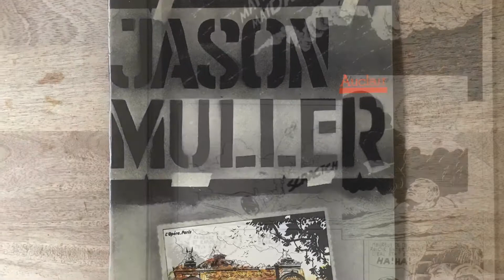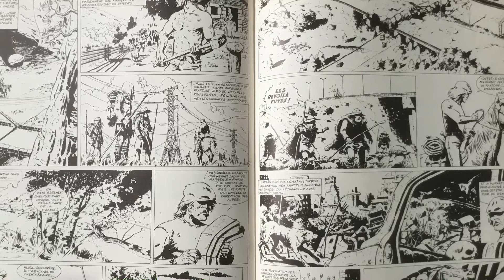Auclair: Jason Muller (Les Humanoïdes Associés)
A video impression of Jason Muller by Auclair